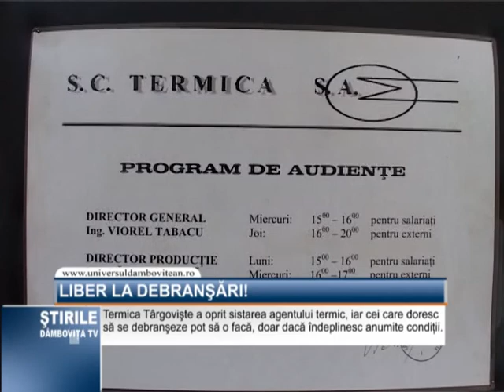Liber la debransari!.mpg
De vineri, caloriferele targovistenilor abonati ai societatii de furnizarea  a agentului termic nu mai dau caldura. Pentru ca temperatura exterioar a acrescut, agentul termic a fost sistat in municipiu, la cererea asociatilor de proprietari. De acum, cei care doresc sa se debranseze de la sistem pot demara precedurile  legale.